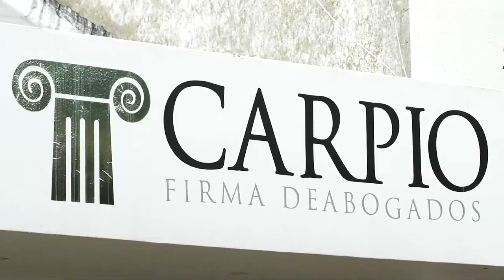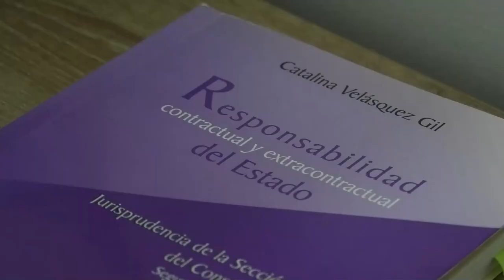A LADRONES LES SALIÓ MAL EL 'CHICO DE BILLAR' Y LOS CAPTURARON